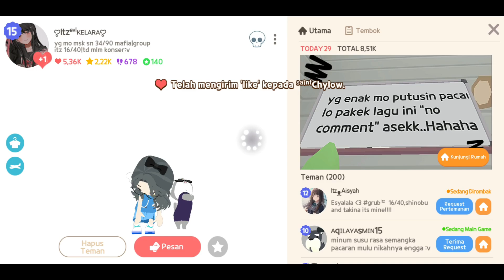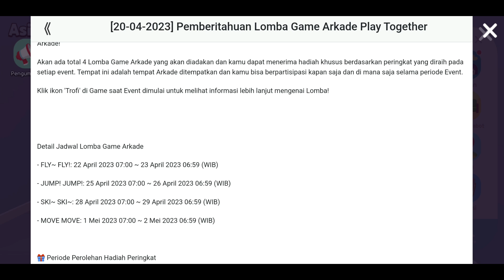UPDATE TAMBAHAN MAP BARU VIRUS ZOMBIE DAN AKU PERINGKAT 2 LOMBA JUMP-JUMP ARCADE GAME, PLAY TOGETHER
Halo Semuanya

Nanti Ada Tambahan Map Baru Di Virus Zombie (Mini Game Zombie)
Dan Aku Peringkat 2 Lomba Jump-Jump Di Game Arcade